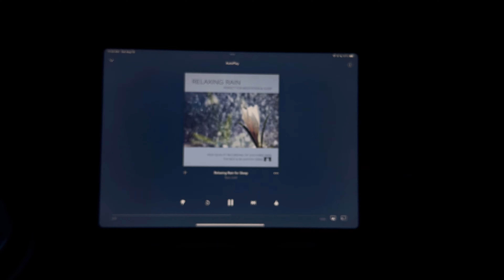DAY IN MY LIFE AS A SOLO ESTHETICIAN VLOG !!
Xoxo Bella 🤍